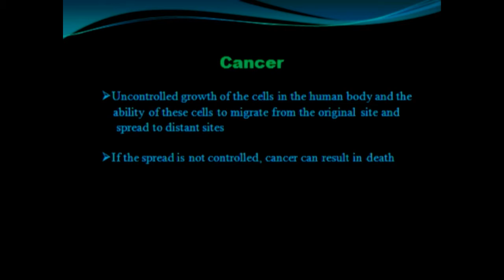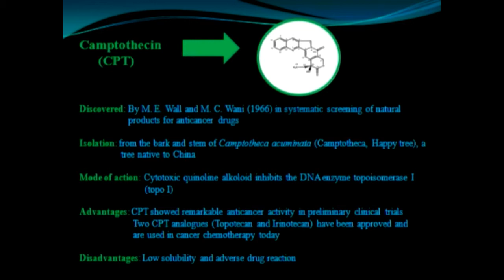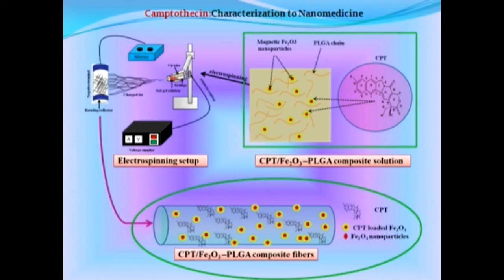CPT/Fe2O3-embedded PLGA ultrafine composite fibers - Video abstract: 24467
Video abstract of original research paper "Preparation, characterization, and cytotoxicity of CPT/Fe2O3-embedded PLGA ultrafine composite fibers: a synergistic approach to develop promising anticancer material" published in the open access International Journal of Nanomedicine by Touseef Amna, M Shamshi Hassan, Ki-Taek Nam, et al.

Abstract: The aim of this study was to fabricate camptothecin/iron(III) oxide (CPT/Fe2O3)-loaded poly(D,L-lactide-co-glycolide) (PLGA) composite mats to modulate the CPT release and to improve the structural integrity and antitumor activity of the released drug.

The CPT/ Fe2O3-loaded PLGA ultrafine fibers were prepared for the first time by electrospinning a composite solution of CPT/Fe2O3 and neat PLGA (4 weight percent). The physicochemical characterization of the electrospun composite mat was carried out by scanning electron microscopy, energy dispersive X-ray spectroscopy, electron probe microanalysis, thermogravimetry, transmission electron microscopy, ultraviolet-visible spectroscopy, and X-ray diffraction pattern.

The medicated composite fibers were evaluated for their cytotoxicity on C2C12 cells using Cell Counting Kit-8 assay (Sigma-Aldrich Corporation, St Louis, MO). The in vitro studies indicated a slow and prolonged release over a period of 96 hours with mild initial burst. Scanning electron microscopy, thermogravimetry, and X-ray diffraction studies confirmed the interaction of CPT/Fe2O3 with the PLGA matrix and showed that the crystallinity of CPT decreased after loading.

Incorporation of CPT in the polymer media affected both the morphology and the size of the CPT/Fe2O3-loaded PLGA composite fibers. Electron probe microanalysis and energy dispersive X-ray spectroscopy results confirmed well-oriented composite ultrafine fibers with good incorporation of CPT/Fe2O3.

The cytotoxicity results illustrate that the pristine PLGA did not exhibit noteworthy cytotoxicity; conversely, the CPT/Fe2O3 composite fibers inhibited C2C12 cells significantly.

Thus, the current work demonstrates that the CPT/Fe2O3-loaded PLGA composite fibers represent a promising chemotherapeutic system for enhancing anticancer drug efficacy and selectively targeting cancer cells in order to treat diverse cancers.